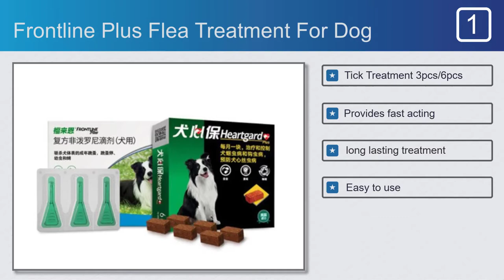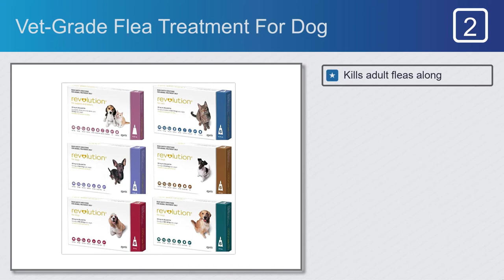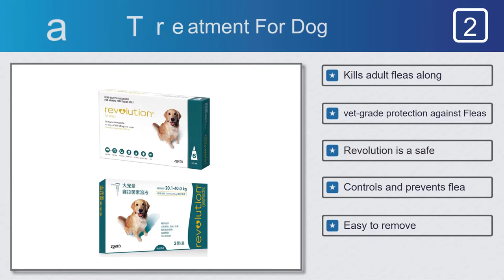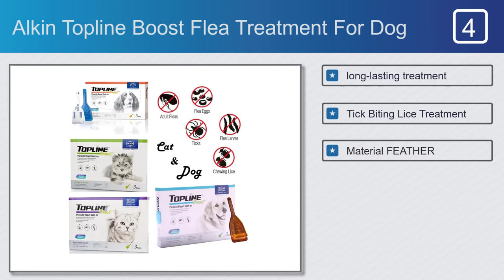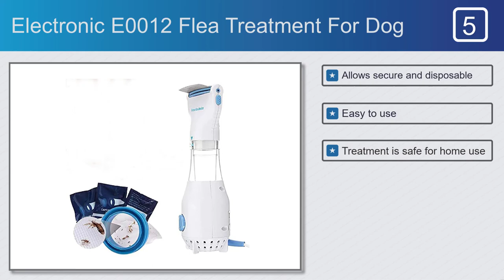Top 5 Best Flea Treatment For Dog on AliExpress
Best Flea Treatment For Dog on This Video

#1. Frontline Plus Flea Treatment For Dog
#2. Vet-Grade Flea Treatment For Dog
#3. NexGard Flea Treatment For Dog
#4. Alkin Topline Boost Flea Treatment For Dog
#5. Electronic E0012 Flea Treatment For Dog

Features:
#1. Tick Treatment 3pcs/6pcs
#2. Provides fast acting
#3. long lasting treatment
#4. Easy to use
#5. It also kills fleas

Features:
#1. Kills adult fleas along
#2. vet-grade protection against Fleas
#3. Revolution is a safe
#4. Controls and prevents flea
#5. Easy to remove

Features:
#1. Tick Oral Treatments
#2. Protection that's safe
#3. Powerfullflea and tick control
#4. Material FEATHER
#5. Used to kill adult fleas

Features:
#1. long-lasting treatment
#2. Tick Biting Lice Treatment
#3. Material FEATHER
#4. Kills adult fleas
#5. Long-lasting control

Features:
#1. Allows secure and disposable
#2. Easy to use
#3. Treatment is safe for home use
#4. Material Plastic
#5. Simple and user-friendly